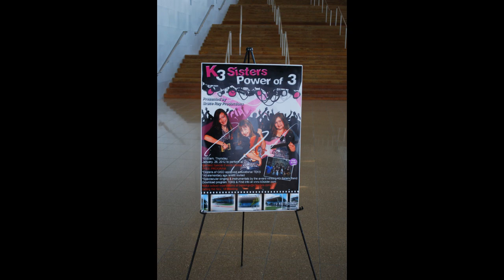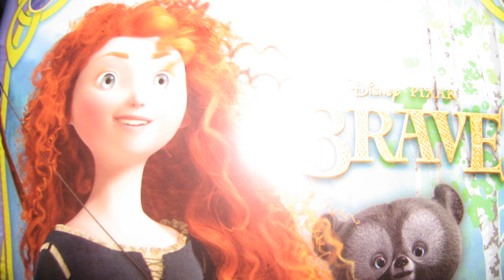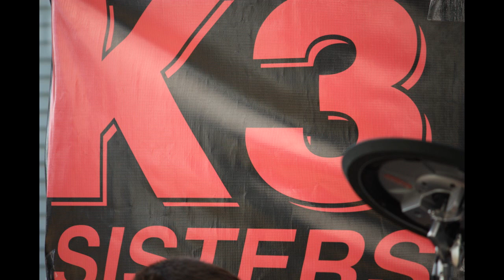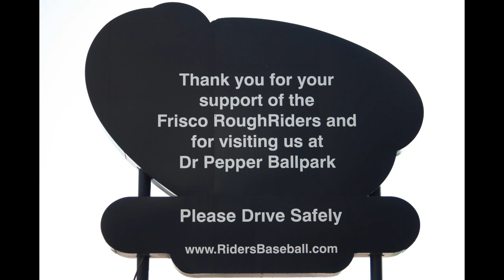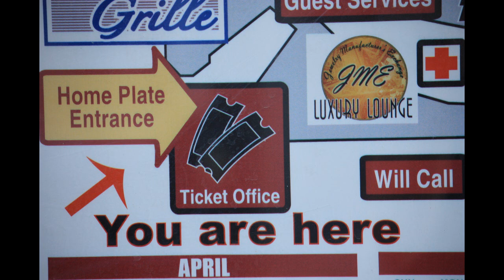K3 Sisters Band "11 Song Journey"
"11 Song Journey" combines 29 minutes of audio featuring 11 original song arrangements from the K3 Sisters Band's "The Party Never Ends" CD with images from several of their 2012 performances as shot by 4 North Texas photographers.
PLEASE, Forward this youtube to your friends & relatives. THANKS! The Band ;o)

The Photographers: Kaylee Fitzgerald, Deanna Hipp Fitzgerald, James Hartley- HartArts Photography and Jordan Hassell

(WHY NOT LISTEN TO THIS ALBUM WHILE YOU SURF THE NET?!
Produced by Bruce Ray Productions (BRP)